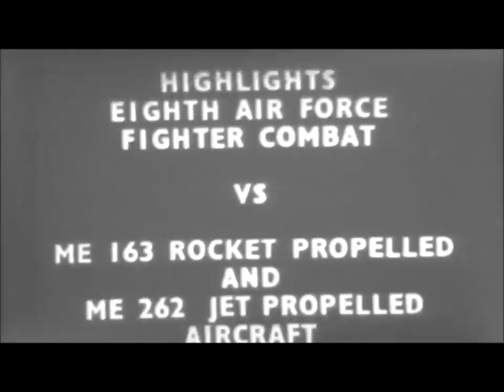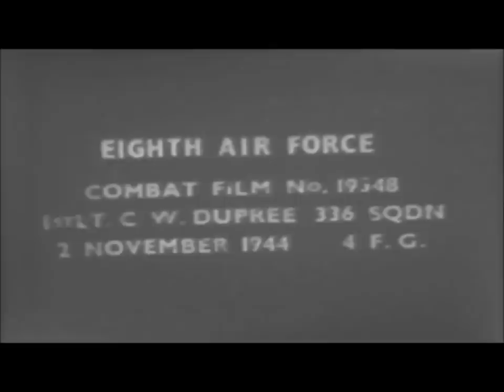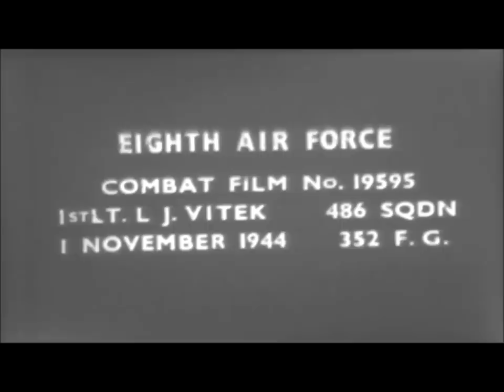Messerschmitt Me-163 Komet and Me-262 Jet Aircraft in 8th Fighter Command Crosshairs (Silent)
Messerschmitt Me 163 Komet rocket propelled, and Messerschmitt Me 262 Schwalbe / Sturmvogel jet propelled planes are in the sights of 8th Air Force fighters in this compilation of footage from WWII.  Unfortunately the film quality is low.

I believe that most, if not all of the footage is from P-51 Mustangs.  I believe that the P51 and the P38 were probably the only planes fast enough at the time to have real chance at getting a shot at these fast planes.  Also I managed to find a P51 pilot flight manual on Google Books that says the gun camera was mounted on the leading edge of the left wing on the Mustang so that is why you see that gun barrel in the upper left corner of the images.

List of the pilots involved:

ME 163 Rocket Propelled

VIII Fighter Command Combat Film No 19538
Capt. L.H. Norley 335 SQN
2 Nov 1944 4FG

VIII Fighter Command Combat Film No 19539
Capt. W.H. Anderson 335 SQN
2 Nov 1944 4FG

VIII Fighter Command Combat Film No 19542
1st Lt. J.E. Kolbe 335 SQN
2 Nov 1944 4FG

VIII Fighter Command Combat Film No 19546
Capt. F.W. Glover 336 SQN
2 Nov 1944 4FG

VIII Fighter Command Combat Film No 19548
1st. Lt. C.W. Dupree 336 SQN
2 Nov 1944 4FG

VIII Fighter Command Combat Film No 14540
Lt. Col. Murphy 370 SQN
16 Aug 1944 359FG

VIII Fighter Command Combat Film No 14824
Lt. Shoffit 370 SQN
16 Aug 1944 359FG

VIII Fighter Command Combat Film No 19097
1st Lt. W.C. Erfkamp 385 SQN
7 Oct 1944 364FG

VIII Fighter Command Combat Film No 19080
1st Lt. E.A. Taylor 385 SQN
7 Oct 1944 364FG

VIII Fighter Command Combat Film No 19081
2nd Lt. E.F. Farrell 385 SQN
7 Oct 1944 364FG

ME 262 Jet Propelled

VIII Fighter Command Combat Film No 19601
1st Lt. G.R. Flowers 77 SQDN 1
Nov 1944 20FG

VIII Fighter Command Combat Film No 19502
Capt. Jackson 62 SQDN 1
Nov 1944 56FG

VIII Fighter Command Combat Film No 19501
Lt. Winters 62 SQDN 1
Nov 1944 56FG

VIII Fighter Command Combat Film No 19504
Lt. Beason 62 SQDN 1
Nov 1944 56FG

VIII Fighter Command Combat Film No 19506
Major H.E. Cosmock 63 SQDN
1 Nov 1944 56FG

VIII Fighter Command Combat Film No 19508
L.T. W.R. Groce 63 SQDN
1 Nov 1944 56FG

VIII Fighter Command Combat Film No 19174
Lt. Foster 83 SQN
15 Oct 1944 78FG

VIII Fighter Command Combat Film No 19061
Major R.E. FLowers 82 SQDN
7 Oct 1944 78FG

VIII Fighter Command Combat Film No 19595
1st Lt. L.J. Vitek 486 SQDN
1 Nov 1944 352FG

VIII Fighter Command Combat Film No 19593
2nd Lt. H.L. Edwards 468 SQDN
1 Nov 1944 352FG

VIII Fighter Command Combat Film No 19692
Lt. F.A. Morgan
361 SQDN
1 Nov 1944 356FG

VIII Fighter Command Combat Film No 19701
2nd Lt. J.C. Pidwell
360 SQN
4 Nov 1944 356FG

VIII Fighter Command Combat Film No 18847
Lt. Drew 375 SQN
26 Sept 1944 361FG

VIII Fighter Command Combat Film No 19083
Lt R.H. Dwyer
383 SQDN
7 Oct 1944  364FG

Also please feel free to use YouTube's embed feature to put any of my videos on your blogs, forums, articles, & websites, etc.